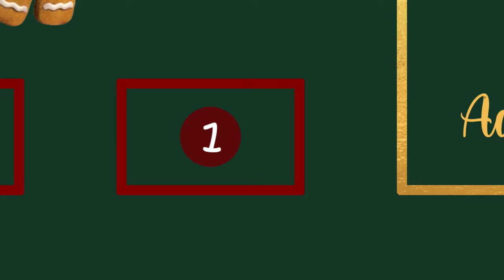ER WIRD KOMMEN!! - DEZEMBER 2022 -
Dieses Jahr erwartet euch etwas ganz großes!

Facebook: Santiago Ziesmer Fanpage / Offizieller Santiago Ziesmer Fanclub
Ersatz YouTube Account: Santiago Ziesmer Official
Zweit YouTube Account: Santiago Ziesmer Backstage

Spendenkonto
M.Path
IBAN: DE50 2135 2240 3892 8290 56
BIC: NOLADE21HOL
Sparkasse Holstein

💌 Mein Postfach:

» M.Path
(Autogramm Santiago Ziesmer)
Bachwiesen 11
23743 Grömitz

 Mein Paketfach:

» M.Path
(Fanpost Santiago Ziesmer)
Bachwiesen 11
23743 Grömitz

Unterstützt von der Firma Logitech

Streamcam:
Was demnächst euch erwarten kann.
- Hörspiele
- Termine für Autogrammstunden/Fantreffen im Jahr 2022